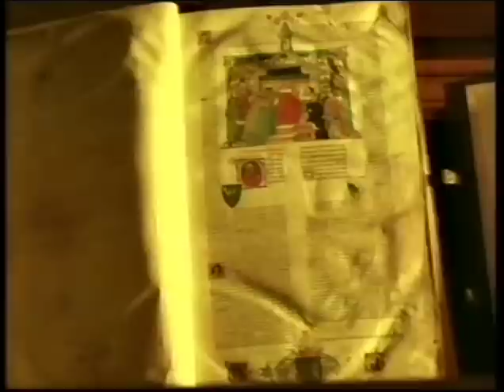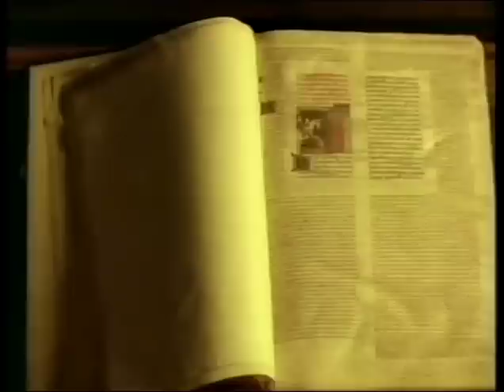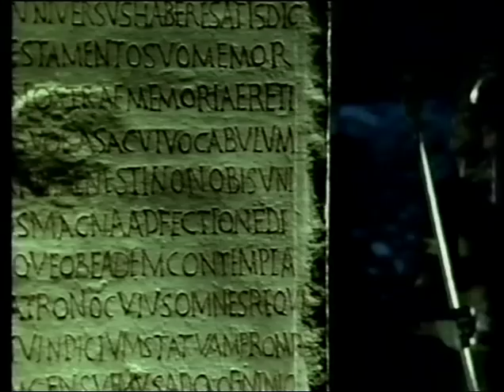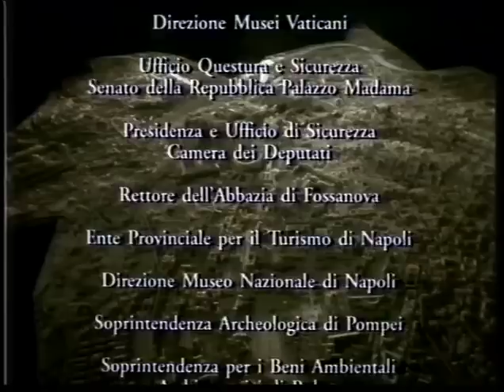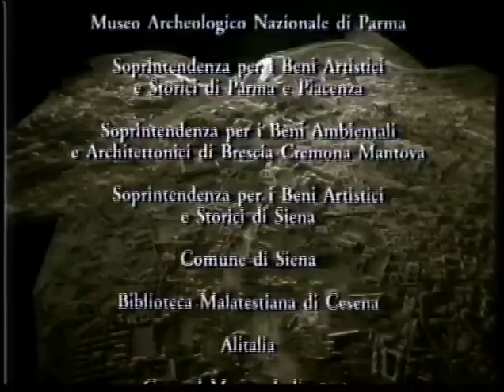Roma Imago Urbis - Lo Stato e il Diritto - Doc by Film&Clips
Director: Luigi Bazzoni
Writer: Franco Barbaresi

Roma Imago Urbis è un documentario in quindici parti prodotto dal 1987 al 1992 e distribuito nel 1994.